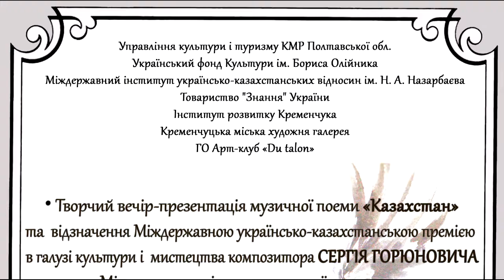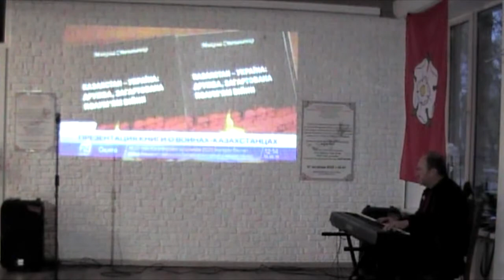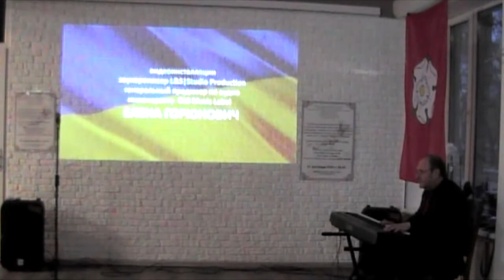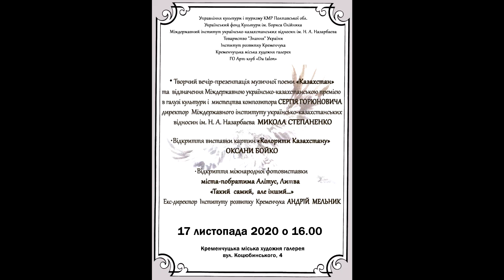Презентация и награждения 17 ноября 2020